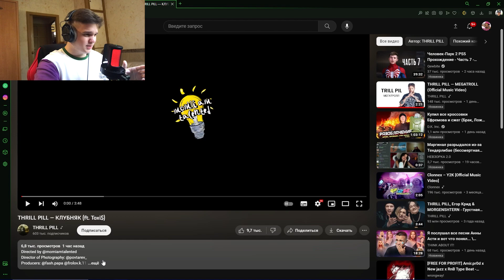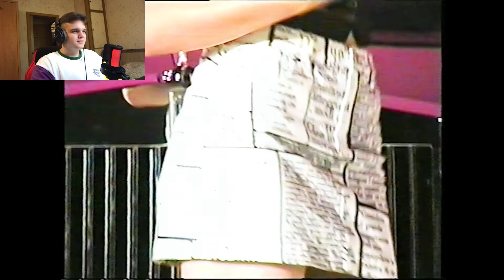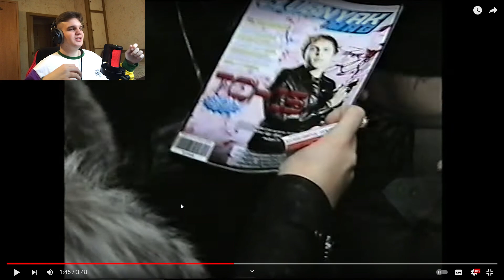THRILL PILL — КЛУБНЯК (ft. Toxi$)/Реакция на новый трек и клип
Привет ! Сегодня смотрим и  слушаем THRILL PILL — КЛУБНЯК (ft. Toxi$)